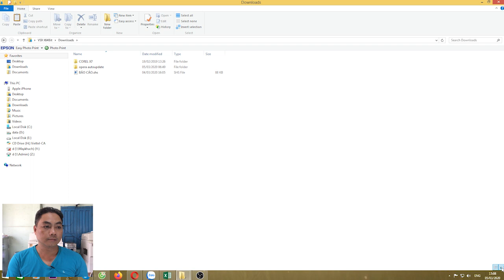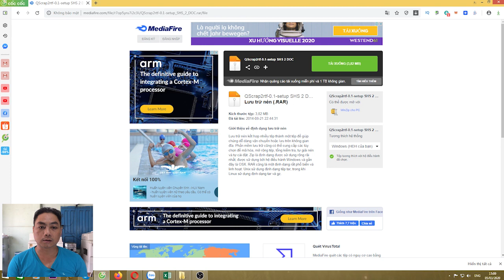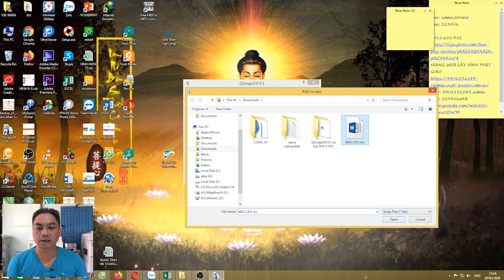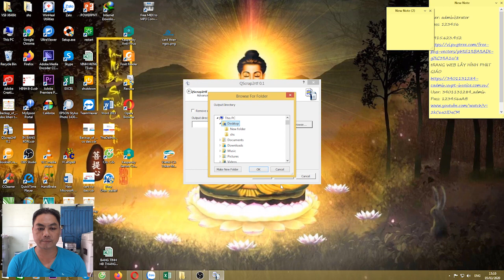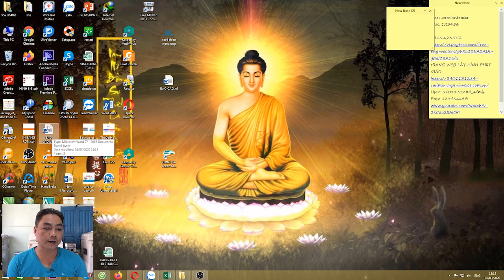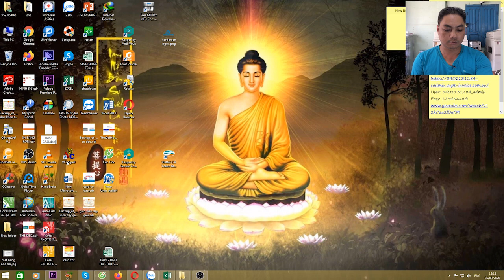Cách Chuyển File Có Đuôi SHS Sang Định Dạng File Wrod l 3Đô Official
Hôm nay mình chia sẻ video về Cách Chuyển File Có Đuôi SHS Sang Định Dạng File Wrod. Huy vọng, nó sẽ giúp được các bạn khi gặp trường hợp này. chúc các bạn Thành công.